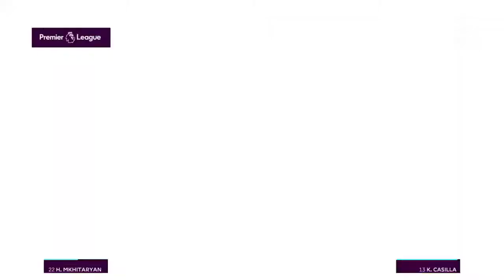Best league career mode episode 2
Comment on what I should do next
Twitter is @ jblegondery
Instagram is cadwell_5
Other channel is Non league James Boyall
Second channel is cadwell Plays